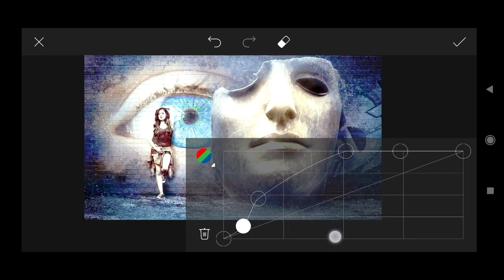How to Picsart Photo Editing #13579